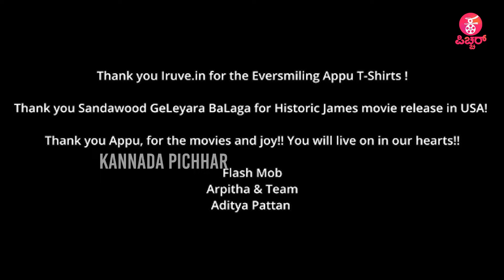ಅಪ್ಪು ಅಭಿಮಾನಿಗಳಿಂದ ವಿದೇಶದಲ್ಲೂ ಜೇಮ್ಸ್ ಚಿತ್ರಕ್ಕೆ ಭಾರಿ ಬೆಂಬಲ | JAMES | PUNEETH RAJKUMAR | CHETHAN KUMAR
Concept & Execution : Praveen Ekantha & Lokesh .D
Camera : Arun gowda , Siddappaji
 Editing : Megharaj , Sharath , Manoj S Nayak
Technician : Sumanth
Graphics : Megharaj , Manoj S Nayak
Production :Praveen Ekantha Media Solutions